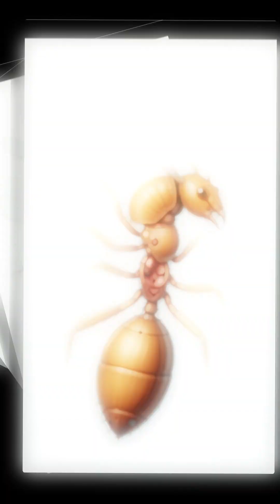They Farm & Conquer? 🐜 5 Shocking Facts About Ants You Never Knew!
Prepare to see the world beneath your feet in a whole new light! We think of ants as simple pests, but the truth is they are one of the most advanced civilizations on Earth. In this video, we uncover 5 shocking and unbelievable facts about ants that will blow your mind.

Did you know some ants are farmers, while others are slave-making conquerors? The truth is stranger than fiction.

Timestamps:
00:00 - The Hidden Civilization
00:05 - Fact 1: The Ancient Farmers
00:10 - Fact 2: The Slave-Making Conquerors
00:15 - Fact 3: The Superhuman Strength
00:20 - Fact 4: The Creatures With No Lungs
00:25 - Fact 5: The Colony Superorganism